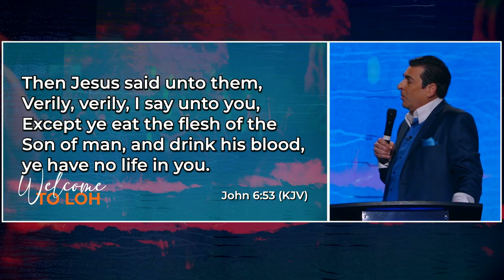Taking the Holy Communion is one of the greatest thing you can do | Hank Kunneman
3 John 1:2 NKJV
Beloved, I pray that you may prosper in all things and be in health, just as your Soul Prospers.